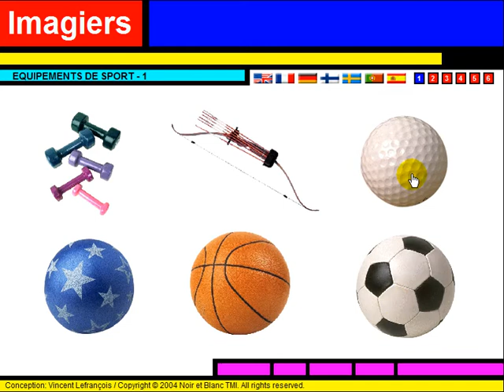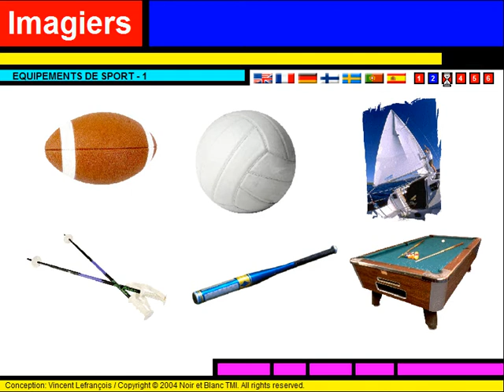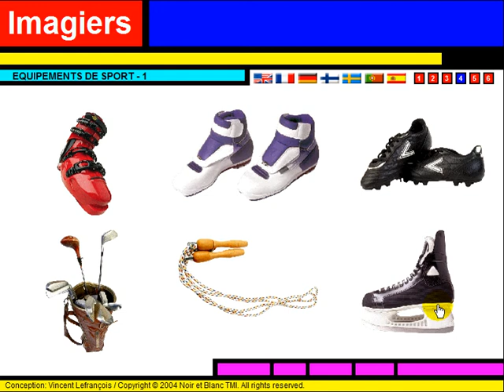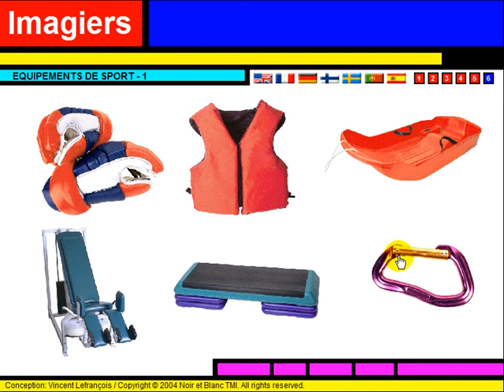Učit francouzsky = Vocabulaire = Les équipements de sport